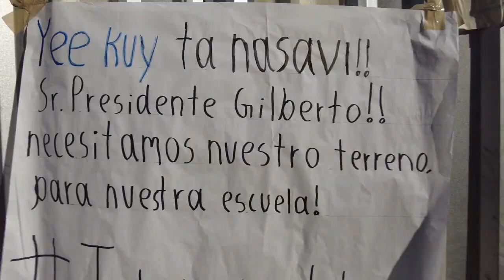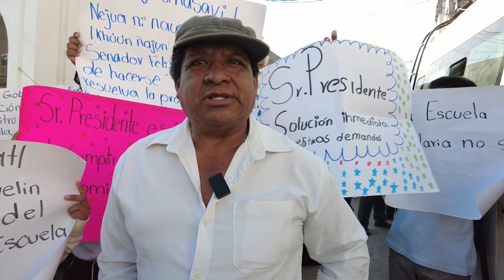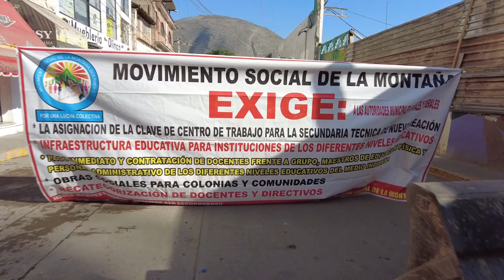RTGnoticias | Segundo bloqueo por padres de familia, docentes y alumnos de la sec. Lázaro Cárdenas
Padres de familia, docentes y alumnos de la Escuela Secundaria Técnica de la colonia Lázaro Cárdenas en Tlapa de Comonfort, bloquearon por segundo día consecutivo el centro y ayuntamiento municipal para exigir la adquisición del terreno para la institución educativa, desde el año pasado se realizó la supervisión del área, pero no han tenido respuesta alguna de las autoridades.